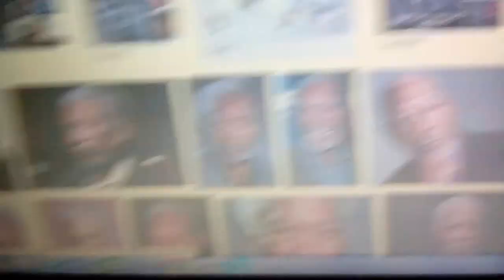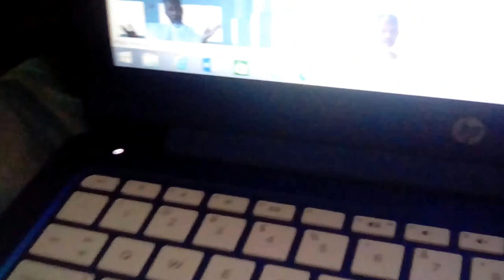The truth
insnt april the 1st perfict